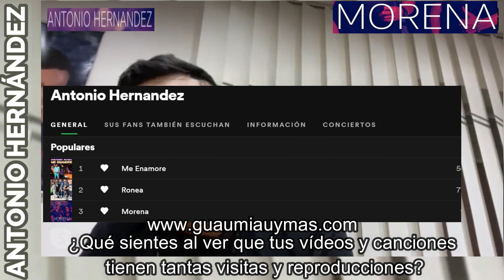Entrevista con Antonio Hernández sobre MORENA con Nyno Vargas , colaboraciones con Omar Montes ...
Entrevista con Antonio Hernández , sobre "Morena" junto a Nyno Vargas , la participación de Ferre y Cristina en el videoclip , la dirección de David Fernández ( mowlihawk) , Omar Montes en "Ronea" y "Me Enamoré" , colaboraciones ( con Mayel Jiménez , Moncho Chavea, Andy CM , Caleb ) , próximos proyectos ( Chimbala , Moncho Chavea , Mayel Jiménez, El Completo RD , Andy CM ) y más